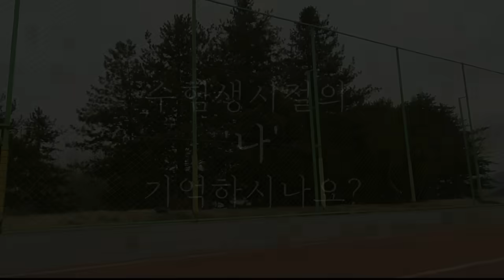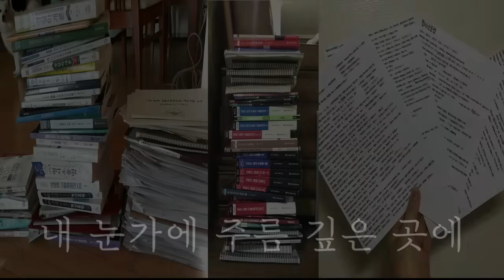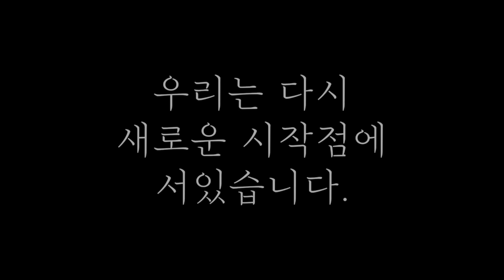오랜 수험기간을 견디고 있는 당신에게, 중경에서 보내는 편지💌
끝이 보이지 않는 터널같은 수험기간,
나도 친구들처럼 합격할 수 있을까 불안하기 그지 없는 시간들.

꽃이 피는 시기는 나무마다 다릅니다. 곧 당신의 봄이 찾아올거예요.
slow starter인 당신에게, 중앙경찰학교에서 보내는 편지.

제작 : 제주청 제주동부서 순경 양경철